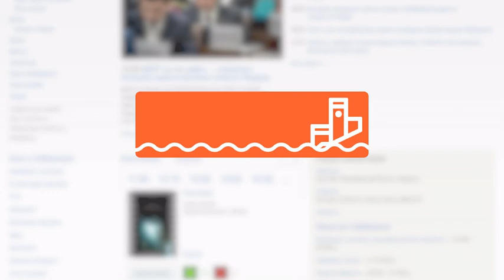Коммунальный хаос организовали на дороге в Первом микрорайоне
Жители 1-го микрорайона Хабаровска пожаловались на разбомбленную дорогу рядом с их домами. Оголенные теплотрасса и канализационные трубы, открытый люк - все эти "прелести" совершенно не радуют местных. Кроме того, на проезжей части нет никаких знаков, которые бы предупреждали о проведении работ.